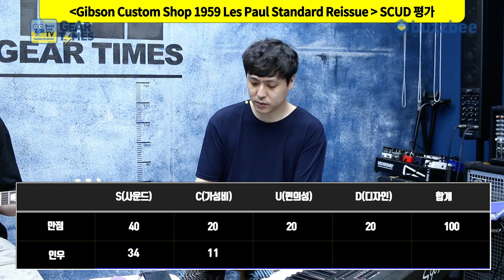[GearTimes 3091회] 깁슨 Gibson Custom Shop 1959 Les Paul Standard Reissue [SN.901620]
0:00 오프닝
4:09 스펙(Spec)
5:23 사운드 테스트(Sound test)
11:04 시연 (Demo)
13:36 한줄평
14:11 점수